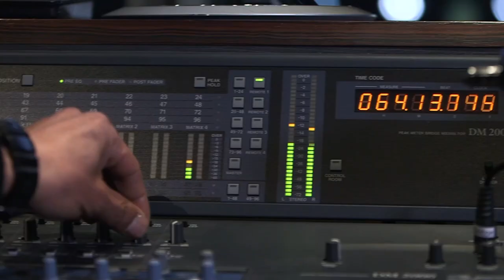Médéric Collignon - Interview avec Jazzmag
« Croyez-le ou non, “Donna Lee” a été composé par Miles Davis... et peut-être une des rares choses dont on soit sûr ! Il est parfois difficile de savoir qui a composé quoi autour de Miles, surtout quand les créateurs se mêlaient entre eux pour faire naitre des merveilles qui traverseront assurément les siècles et embelliront nos oreilles. Miles a peu composé, il est vrai. Mais il laisse une trace d’un genre rare car il écrira entre Be Bop, Jazz Cool... et Jazz Rock quelques thèmes comme “Boplicity”,“Milestones” ou “So What” (sauf l’intro : Gil Evans) ou “Stuff” puis laissera surtout des solos d’une telle pureté que ceux-ci ressemblent quasiment à des compositions. La culture du trompettiste se situant entre le jazz et la musique contemporaine en passant par de multiples ramifications, on trouvera ses influences très rapidement résumées dans ses comp... dans sa façon de transcender : changements de mesures, harmonie simple ou complexe, interprétation, univers, gestion de l’espace, cette façon unique d’élever les musiciens. Nous irons donc nous balader entre 1958 et 1970, dans un océan trouble, entre les multiples collaborations du Prince Noir et ses compagnons de route qui reconnaissaient le génie incontesté du trompettiste quel que soit l’outil emprunté. » Médéric Collignon

Lumière : Lucas Vivante
Réalisation : Annabelle Raoult
Opératrice Multicam : Suzanne Merle
Monteuse : Annabelle Raoult